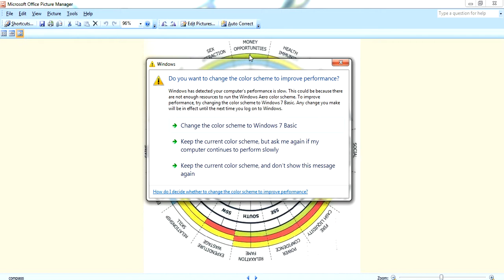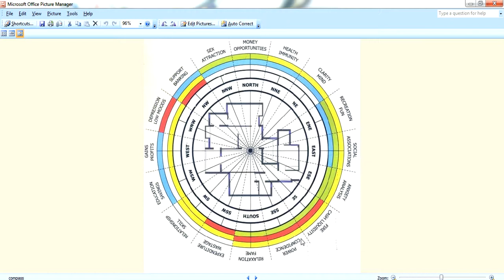Guruvastu| వృత్తి/career-సంపాదన/earnning-money rotation-మిగులు/savings-vastu/వాస్తు